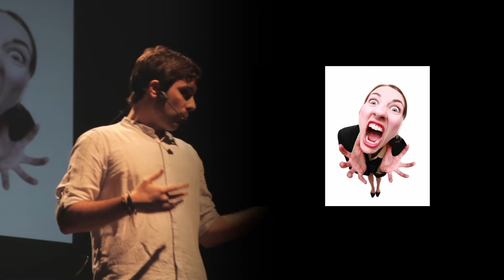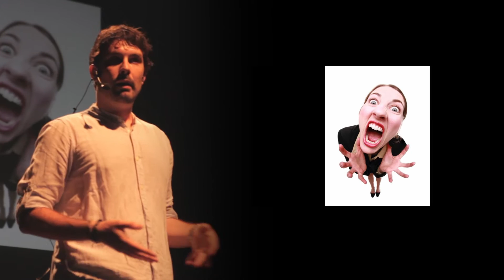Ignite Valencia #10 - Carlos Manzana: Nomofobia